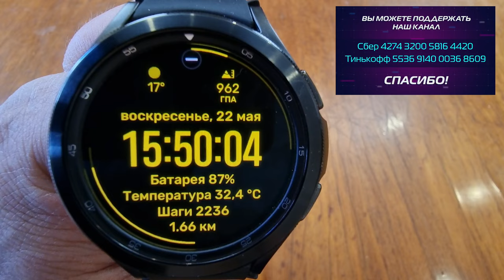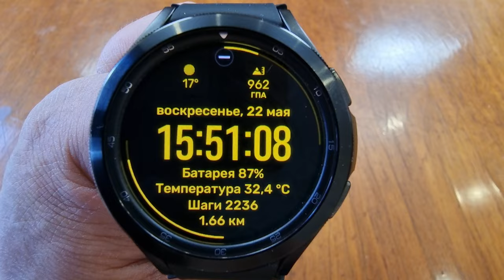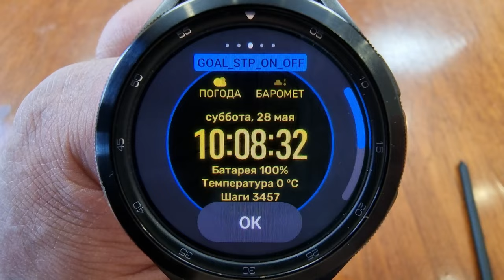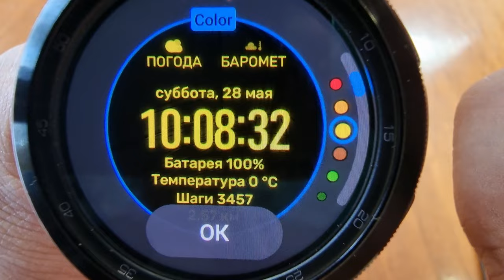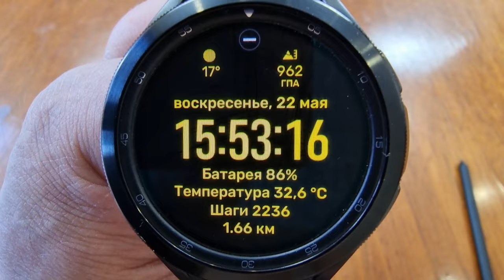Температура батареи часов PRO на WearOS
💲Поддержка канала
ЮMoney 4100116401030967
Сбер - 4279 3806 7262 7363
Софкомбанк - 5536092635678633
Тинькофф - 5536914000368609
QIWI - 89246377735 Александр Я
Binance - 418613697